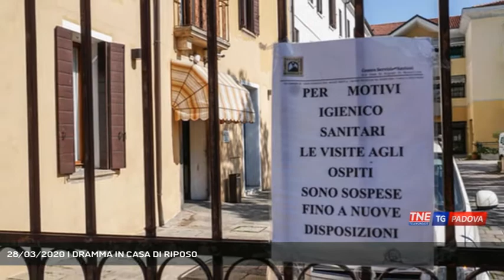28/03/2020 | DRAMMA IN CASA DI RIPOSO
TG Padova Sera 28/03/2020 - MONSELICE - Dramma nella casa di riposo di Monselice. La scorsa notte un anziano si è tolto la vita.  || Dramma nella casa di riposo di Monselice. La scorsa notte un anziano si è tolto la vita. - Servizio Chiara Gaiani, immagini - Esterni, montaggio Cristian Roque Allende - Segui Telenordest anche sul digitale terrestre! Visita il sito